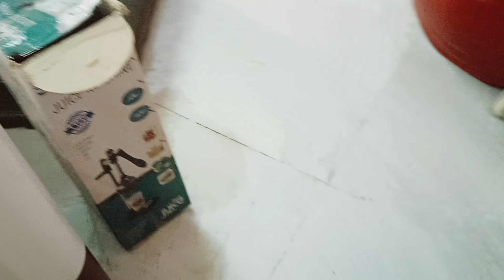🌺करवाचौथ के लिए Husband ने दिलवा दिया Gift , हो गई मेरी सब shopping,//kitchen shopping from meesho